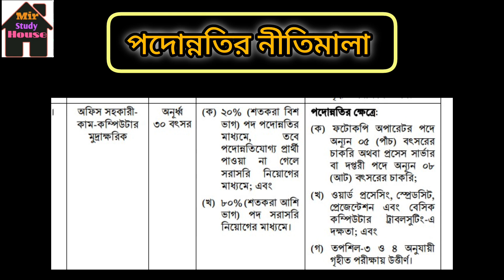ডিসি অফিসে অফিস সহায়ক পদের পদোন্নতি || জেলা প্রশাসকের কার্যালয়ে অফিস সহায়কের প্রমোশন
ডিসি অফিসে অফিস সহায়ক পদের পদোন্নতি || জেলা প্রশাসকের কার্যালয়ে অফিস সহায়কের প্রমোশন। ডিসি অফিসে অফিস সহায়ক পদের পদোন্নতি নীতিমালা। অফিস সহায়ক পদের কাজ বেতন ভাতা ও পদোন্নতি। জেলা প্রশাসকের কার্যালয়ে নিয়োগ বিজ্ঞপ্তি। অফিস সহায়ক পদের প্রশ্ন। অফিস সহায়কের কাজ কি। অফিস সহায়কের বেতন কত? অফিস সহায়কের পদোন্নতি আছে কি না?